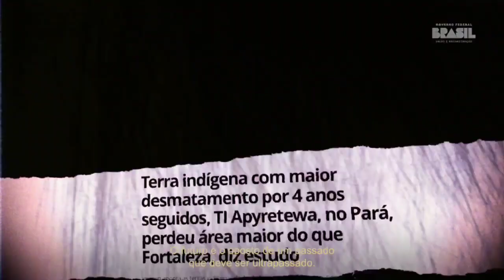Nunca mais um Brasil sem nós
19 de abril – Dia dos Povos Indígenas. O Governo Lula criou o ministério dos povos indígenas, retomada da política indigenista, homologação  de territórios e isso é só o início. O Brasil voltou a respeitar os povos originários!

🎥 Audiovisual/PR